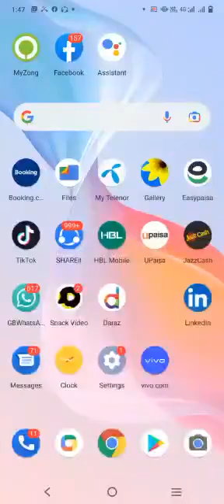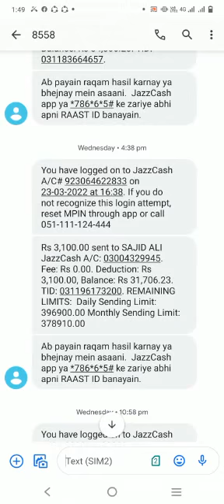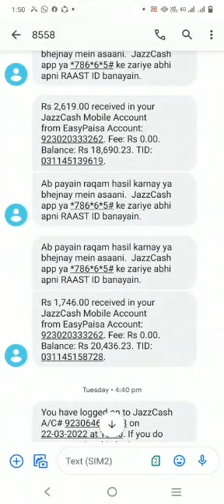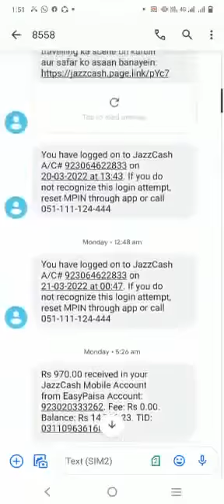Daily Earning 10000 Rupees From EBL Pakistan | Live Proofs | Zari Baloch